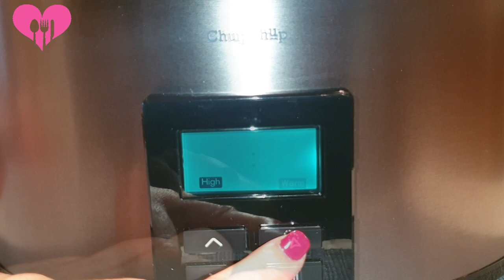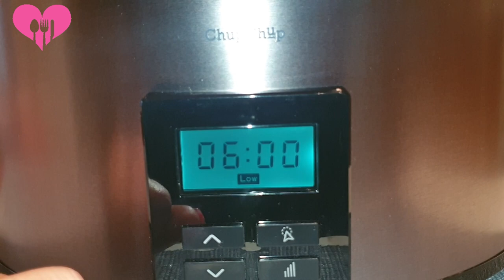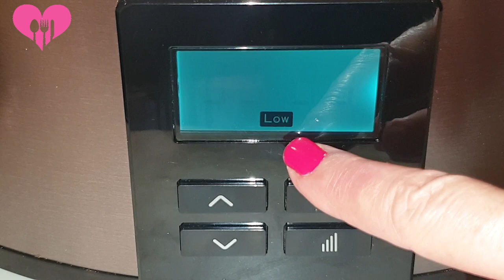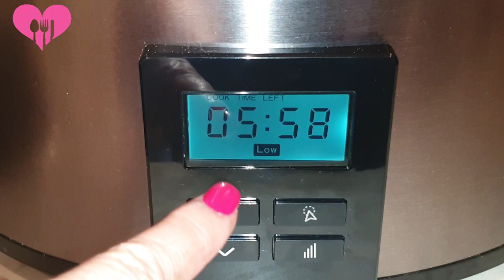😍 PROBANDO la Olla Lenta CHUP CHUP MATIC de CECOTEC ➕ ¡RECETA de ESTOFADO DE TERNERA! ▶ SLOW COOKER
Te presento la NUEVA OLLA LENTA CHUP CHUP MATIC DE CECOTEC con un ESTOFADO DE TERNERA riquísimo ¡No te lo pierdas!

▶️ ¿TE INTERESA LA CHUP CHUP MATIC?

Me han enviado de CECOTEC la nueva OLLA LENTA CHUP CHUP MATIC 😉 En este vídeo te enseño sus características y funcionamiento. Te enseño también cómo programar la olla y para finalizar te muetro cómo queda el ESTOFADO DE TERNERA.
La COCINA A BAJA TEMPERATURA es muy saludable y tiene muchas propiedades. Si quieres conocerlas no te pierdas este vídeo
Lo mejor de esta olla es su relación calidad-precio ya que también tengo una olla lenta CrockPot y no tiene nada que envidiarle.

Si te gusta el vídeo dame un ME GUSTA 👍 y déjame tus comentarios porque me encanta leerlos y te contesto 😊
¡Besotes! 😘🤗

INGREDIENTES PARA EL ESTOFADO DE TERNERA EN OLLA LENTA CHUP CHUP MATIC DE CECOTEC:

- 1 kg. de CARNE DE TERNERA
- 1 CEBOLLA
- 2 ZANAHORIAS
- 2 DIENTES DE AJO
- 2 o 3 HOJAS DE LAUREL
- 100 ml VINO BLANCO (un vasito)
- 500 ml CALDO DE CARNE (también puede ser agua)
- 200 gr TOMATE NATURAL TRITURADO
- SAL Y PIMIENTA AL GUSTO
- TOMILLO SECO O FRESCO
- ACEITE DE OLIVA VÍRGEN EXTRA

En mi Salsa es un Canal de cocina con Recetas Caseras y Recetas fáciles. Podrás ver recetas de Postres, Recetas Dulces, Recetas Saladas, trucos de cocina, recetas con Thermomix, Recetas Saludables,  y todas las Recetas Paso a Paso. También comida Healthy o Healthy Food, que tanto está ahora de tendencia!!

Si haces alguna de mis recetas haz una foto y publícala en las redes etiquetándome como @enmisalsacocina, así podré verla y darle un Me Gusta 👍

▶️  UTENSILIOS DE COCINA QUE UTILIZO EN ALGUNOS DE MIS VÍDEOS:

👉 SARTÉN DUPLA DE BRA PARA TORTILLAS

👉 SONIDO: Micrófono de Solapa para teléfono Móvil